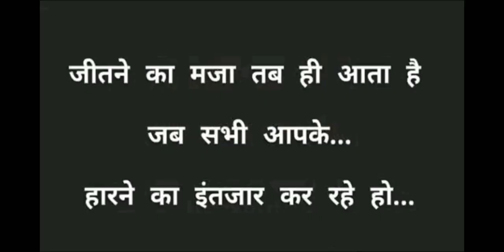(Manjil dur nhi hai) best motivational ias ips new song"best gazal"desh bhakti song by jmd success m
(Manjil dur nhi hai) best motivational ias ips new song"best gazal"desh bhakti song by jmd success mantra